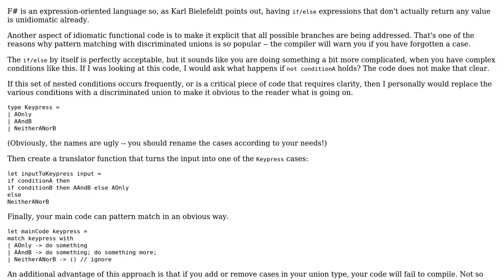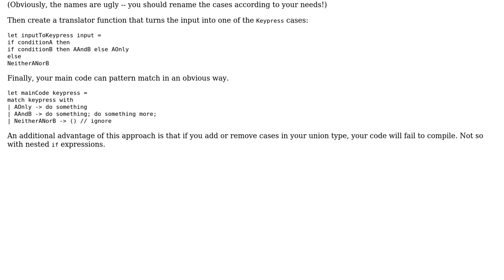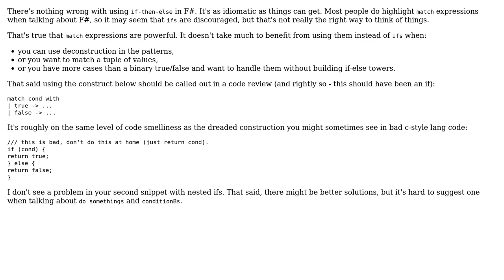What is idiomatic way in f# to express sequence of if statements with overlapping conditions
Software Engineering: What is idiomatic way in f# to express sequence of if statements with overlapping conditions

With thanks & praise to God, and with thanks to the many people who have made this project possible! | Content (except music & images) licensed under CC BY-SA | Music | Images & others | With thanks to user scrwtp user Grzegorz Slawecki user Grundoon and the Stack Exchange Network Trademarks are property of their respective owners. You are responsible for your own actions.